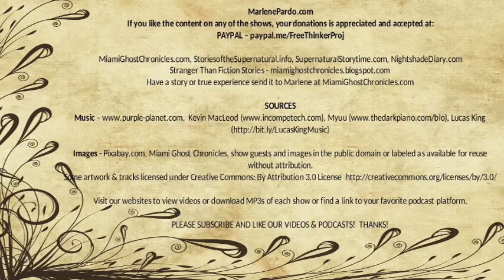Two Biers for Buster | Dime Detective Story | Nightshade Diary Podcast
Some detectives survive by the gun, others survive by sheer luck.

Author - William Campbell Gault